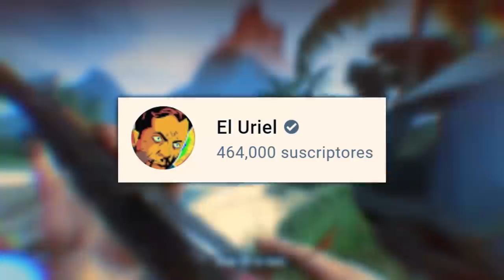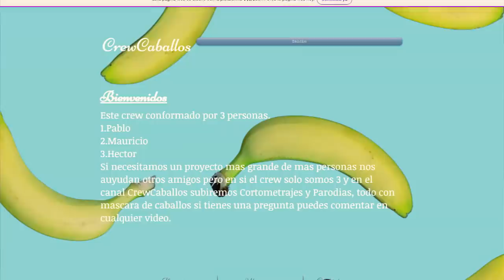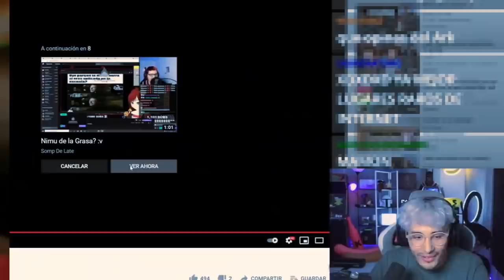Un BIZARRO (y genial) CREW de INTERNET | EL URIEL Y LA ONE COIN CREW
✅ O también puedes ser miembro...!

Recuerda darle like, compartir y comentar qué te pareció el video además de qué te gustaría ver.

¿CON QUÉ EQUIPO GRABO MIS VÍDEOS?
---Blue Yeti
Opción 1
Opción 2
---Filtro antipop
Opción 1
Opción 2
---Silla Gamer Xzeal XZ25
Opción 1
Opción 2